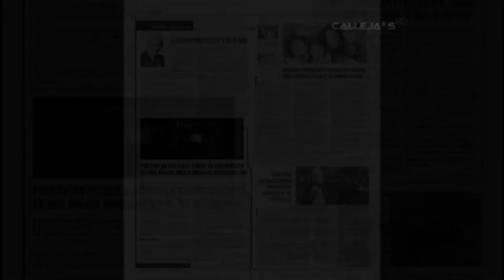Biografía del Hermano Pablo